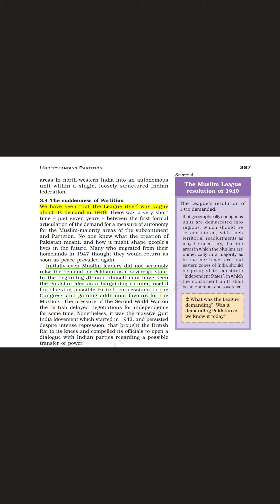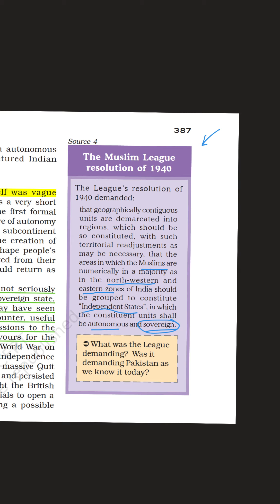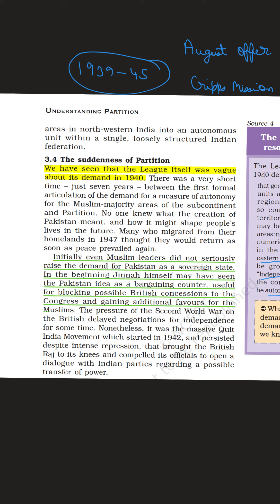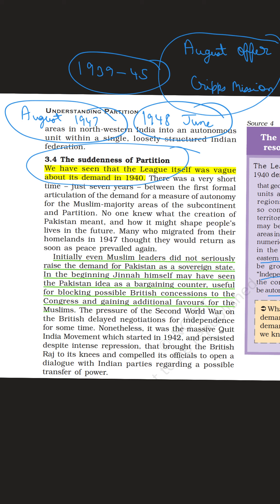The Suddenness of 1947 partition | PART 10 | Class 12 th NCERT HISTORY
This chapter will examine the history of partition why and how it happened as well as the harrowing experience of ordinary people during the periodn1946-50 and beyond. It will also discuss how the history of these experiences can be reconstructed by talking to people and interviewing them, that is through the use of oral history. At the same time, it will point out the strengths and limitations of oral history interviews can tell us about a society’s past of which we may know very little or nothing from other types of sources. But they may not reveal very much about many matters whose history we would then need to build from other materials, We will return to this issue towards the end of the chapter.

Partition was supposed to happen in 1948 but as we all know it happened in 1947. want to know why it happened, watch this video till the end. and if you liked the video then don't forget to hit the bell icon and like button.

This is PART 10 OF Theme 14 "Understanding Partition" Indian history III class 12th

These history lectures are also Useful for CBSE, ICSE, Class 12 State board, UPSC | UGC | BA | MA | State entrance examinations
Theme 14 "Understanding Partition" more links you can find here